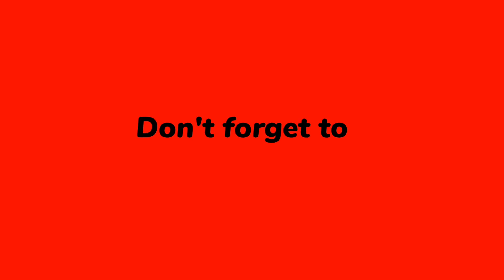Asmr shushing you to sleep 😴| repeating relax and sleep|Dearly ASMR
This video has shushing sound, fabric sound, repeating sleep and relax word, hand movements, face touching, fast asmr. I hope you enjoy it.